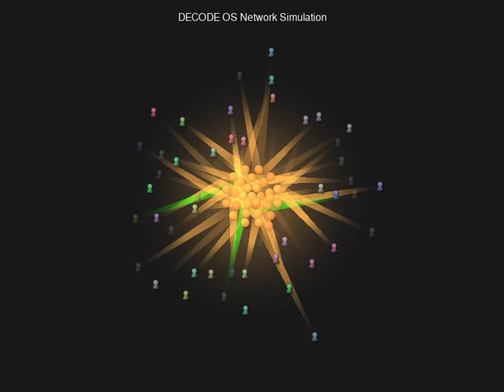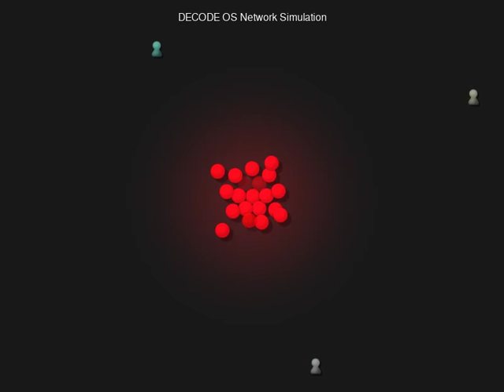P2P Network setup simulation in DECODE OS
This visualization shows the population of a DECODE OS network using a private family of nodes inside Tor, built using the Hidden Service Directory software Tor-Dam. More information about this software are available